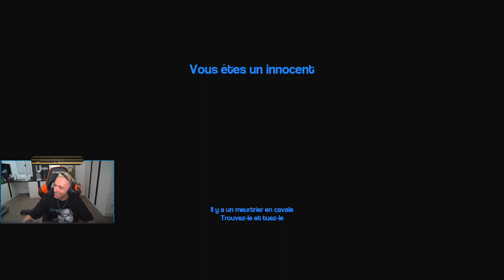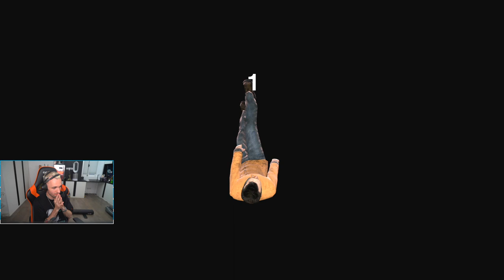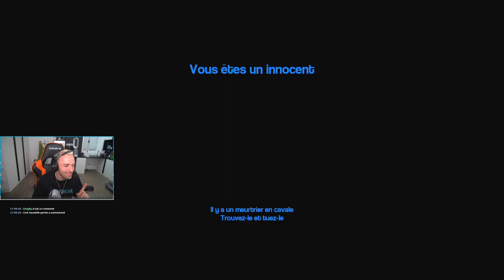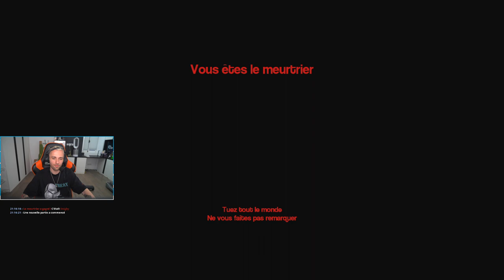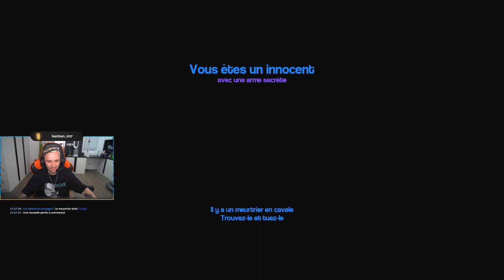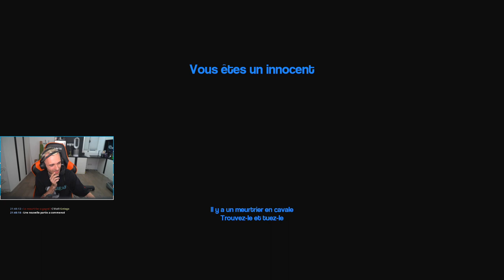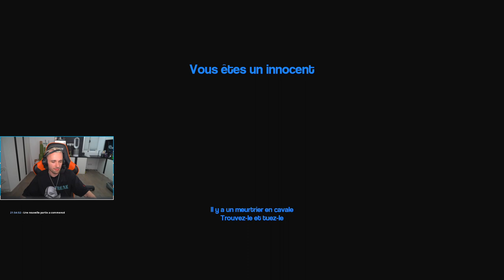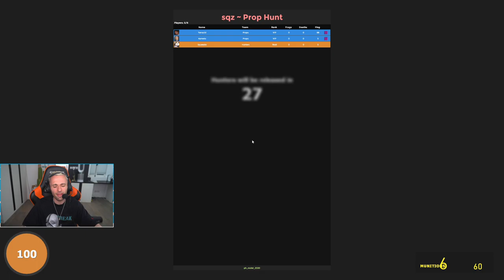Twitch Squeezie - La Grosse Soirée Garry's Mod ! ft Locklear, Doigby, Gotaga, Kameto, Terracid 🎮🎮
Twitch Squeezie Live - La grosse soirée Garry's Mod ! ft  Locklear, Doigby, Gotaga, Kameto, Terracid du Jeudi 11 juin 2020.

Bonjour à tous, cette vidéo a été prise de la chaine Twitch de Squeezie. Tous les droits lui reviennent, merci de le suivre directement sur sa chaîne Youtube. J'ai republié ces lives pour partager ses moments forts avec ses fans sur youtube.

🚨⚠️🚨 Si vous pensez que le partage des lives de squeezie est une bonne idée merci de le mentionner sur les commentaires pour que je les puisse partager en temps réel et que ne vous ratiez rien.

Invités de ce Squeezie live:  Locklear, Doigby, Gotaga, Kameto, Terracid.

Top Live Replay a été créée pour le partage des Lives qui ont pour but de se divertir et lâcher la pression causée par le virus.

⚠️⚠️Pour voir toutes les séances de Sport de Mcfly & Carlito avec Coach Akim 🏋️‍♂️🏋️‍♀️💪💪:

OBJECTIF :

Atteindre les 100 abonnés ✔️
Atteindre les 500 abonnés (En cours...) ⌛
Atteindre les 1000 abonnés (En cours...) ⌛